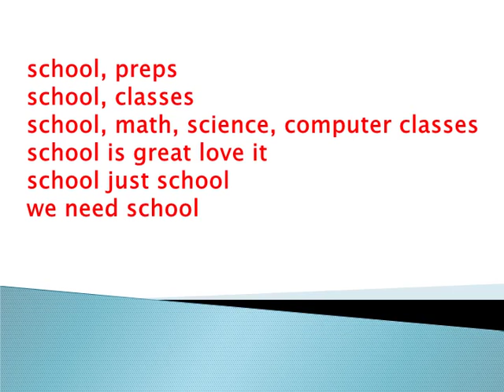School Just School Poem by kerri king